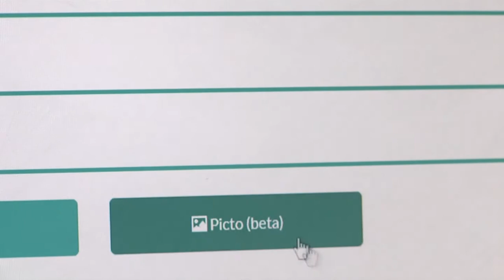Proyectos UPFund: Kolumba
Kolumba es un sistema de correo electrónico especialmente diseñado para personas con discapacidad intelectual. El sistema incorpora funcionalidades como la traducción de texto a texto simplificado y la traducción de mensajes a pictogramas.